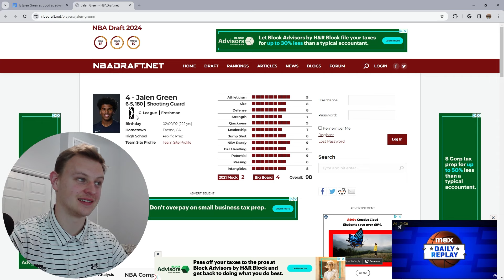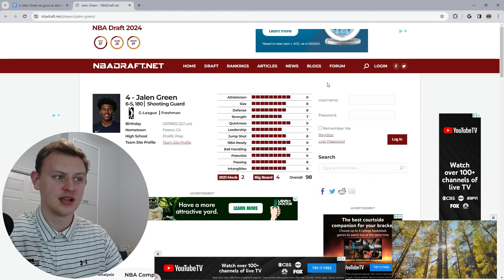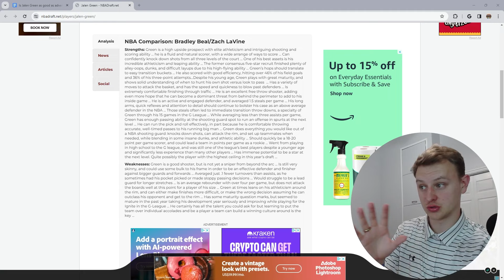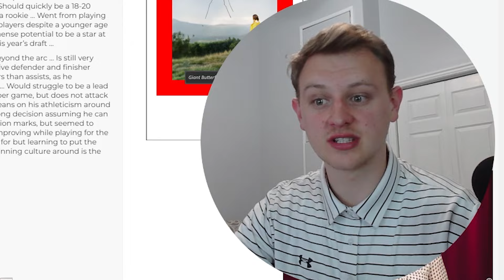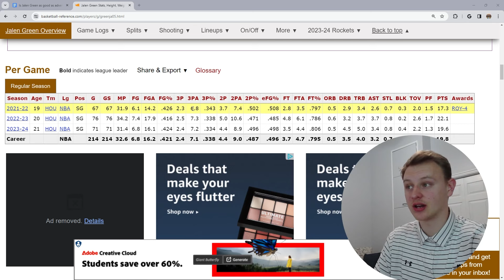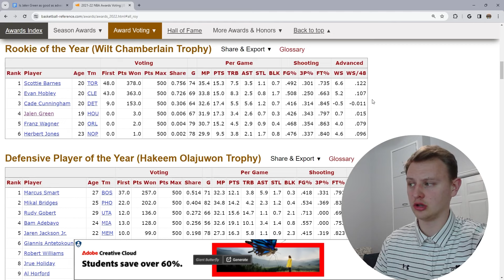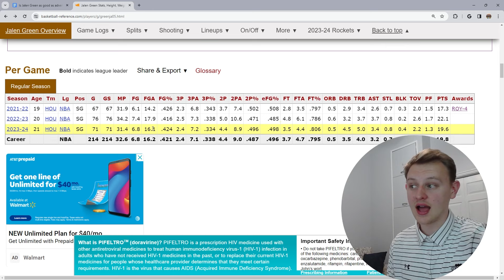Is Jalen Green A STAR?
📌 Connect with The Warm Up

📣 Join the Discussion: Is Jalen Green going to keep playing better now that the Rockets lost?

All clips property of the NBA. No copyright infiringment is intended, all videos are edited to follow the "Free Use" guideline of YouTube.